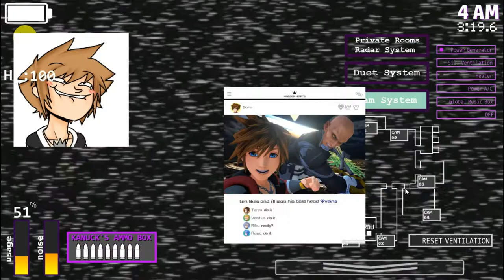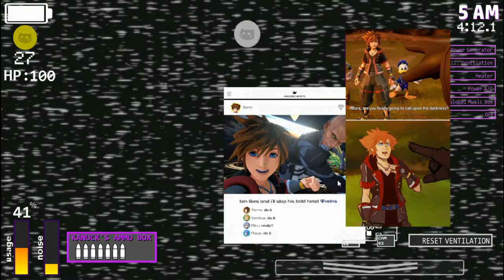Ultimate Cat Basket Night:Challenge - Get Lucky 3 + Cutscense 2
Gameby:
DashieTheRemixer113(In Youtube)/xXDasherGamerXx(In Gamejolt)

Rule:
No Drama

Request Open you can request me in discord groups
I'm Thai and I don't good English
If you enjoy my video